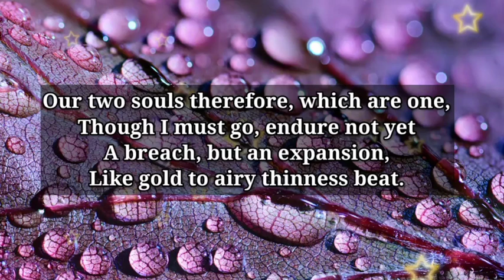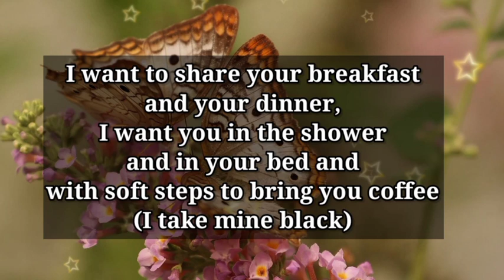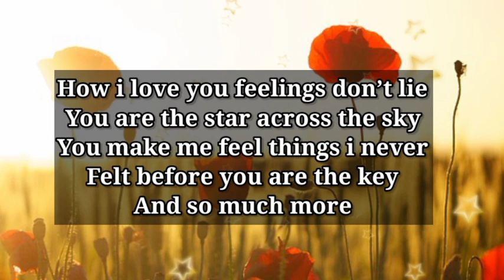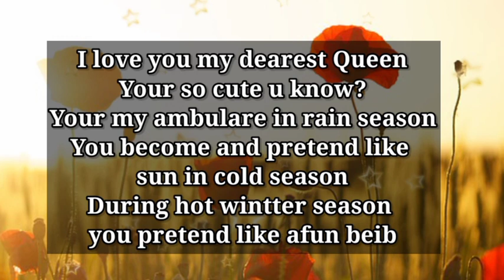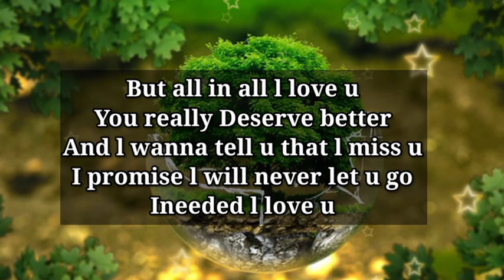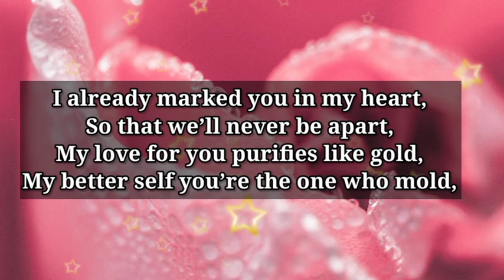Dm to Df ❤️ // I DON'T BLAME YOU AT ALL!😍🥰💝💥💫💌💯🌈❤️‍🔥